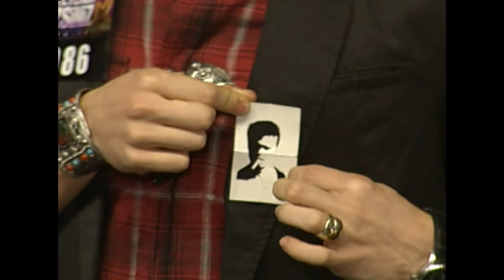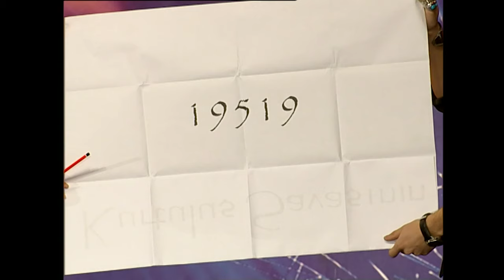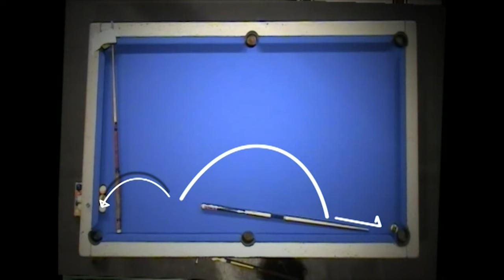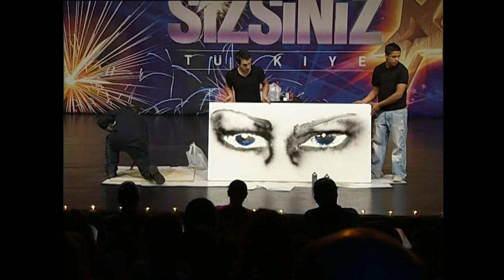Geçmişten Günümüze Unutulmayanlar #6 | Yetenek Sizsiniz Türkiye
Yetenek Sizsiniz Türkiye - Geçmişten Günümüze Unutulmayanlar'ın bu bölümünde Aref Ghafouri sahneye ilk defa çıkarak seneler boyu aklımızda kalacak olan gösteriler serisinin ilkini gerçekleştiriyor!